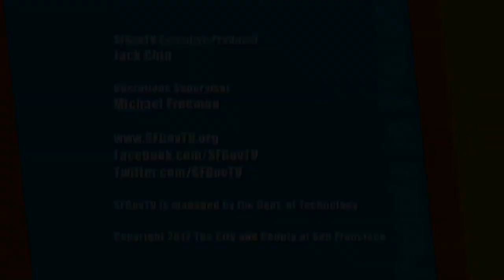People in Plazas - LaTiDo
LaTiDo brought Latin Jazz to Pyramid Center Redwood Park in July of 2012. This free performance at Noon was part of the long-running People in Plazas concert series.